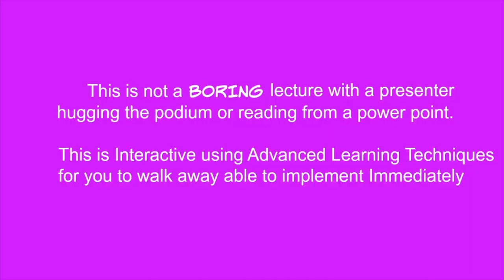RBTI / Reams Event | 2016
Live hands on RBTI training can't wait to see you there! :)